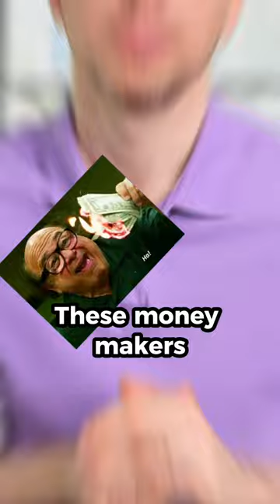Popular investments that LOSE money 😵